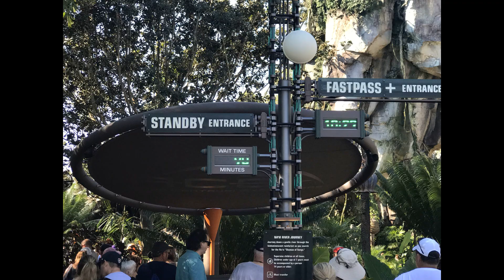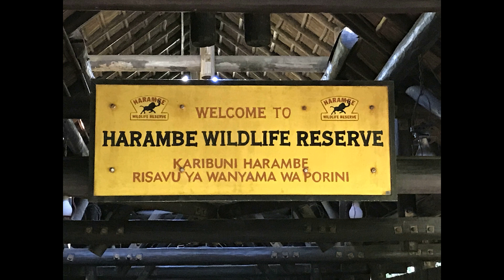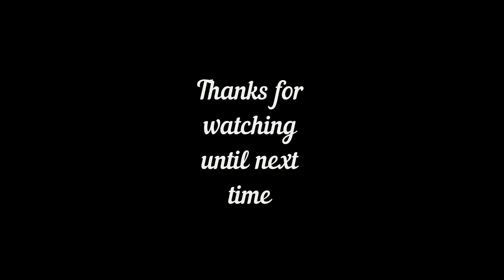Animal Kingdom Pics - Honeymoon September 2017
Pics from Animal Kingdom when we were on Honeymoon in September 2017